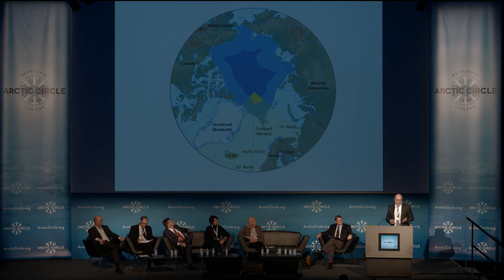Tómas Heiðar at ArcticCircle2014, “The Arctic Ocean — Fisheries”